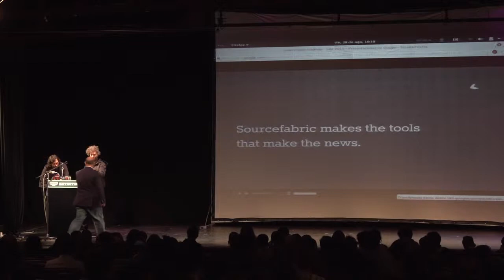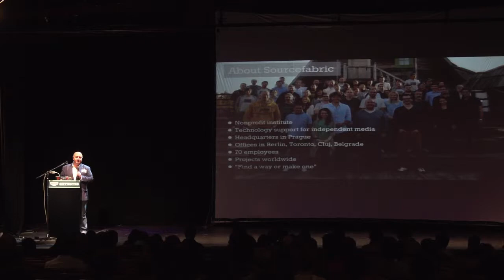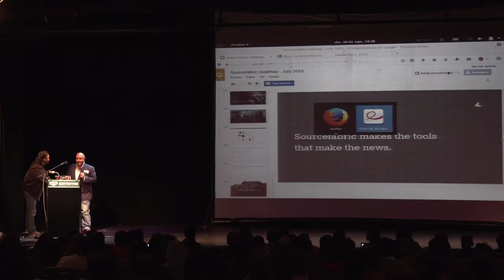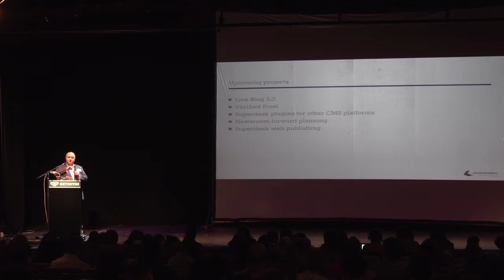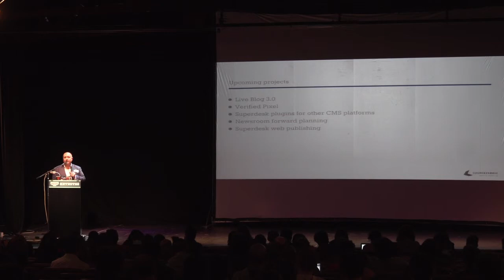Keynote Douglas Arellanes